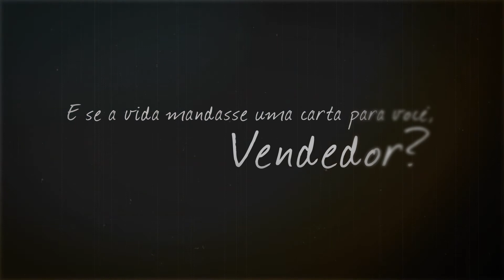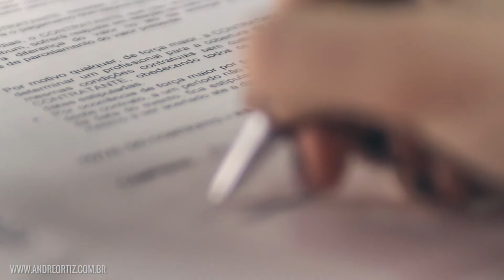André Ortiz - O que te impede de vender mais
Everest Filmes
Vídeo motivacional produzido para a empresa Oficina do Sucesso e Palestrante André Ortiz.

Ficha Técnica:
Ator: Josué Galinari
Produção Executiva: Marcos Amadeu
Direção: Gustavo Lima
Direção de Fotografia: Pedro Amadeu
Ass de Fotografia e Op de Steady Cam: Kristiano Simas